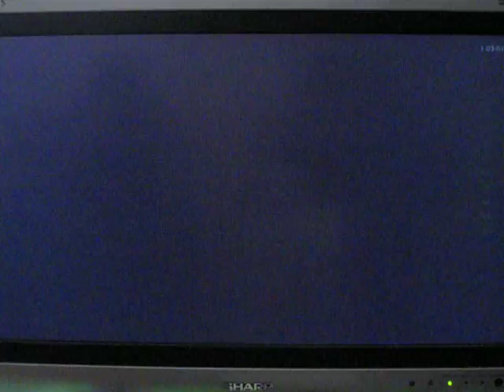Uncharted 3: Team Objective Airstrip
Some Uncharted 3 Multiplayer gameplay. This is Team Objective. I'm playing as my custom villain w/ Marlowe's M9, beast mode, monkey man, and RPG kickback! It was a very long game, but my team lost, but still a great match!